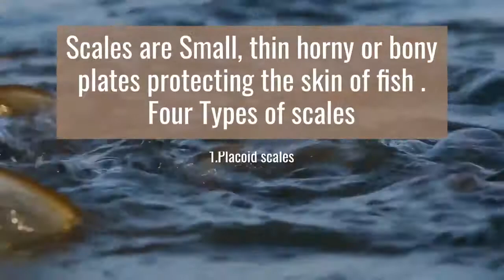Types of scales in fishes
By DHIVAR MRUNALI